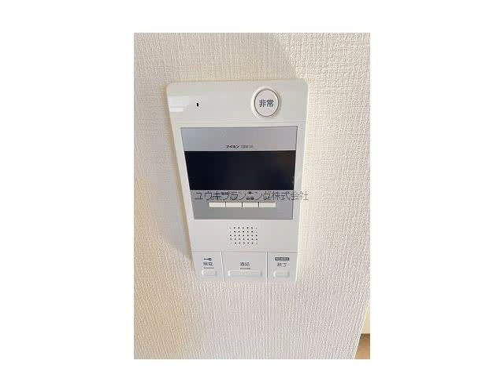甲子園口駅西宮市甲子園口２丁目賃貸ユウキプランニング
甲子園口マンション